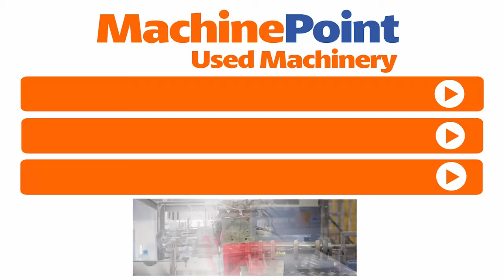TETRA PAK TBA19 200S Tetra Pak Filling Line | TETRA PAK Machines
TETRA PAK TBA19 200S in production

█► MachinePoint presents you a used Tetra Pak Filling Line for sale, from year 2002. The brand is TETRA PAK and the model is TBA19 200S. Volume (Ml) is 200 ml and Output is 7.500 U/h. This machine is classified under Filling lines\Dairy products and Complete filling lines in MachinePoint inventory.